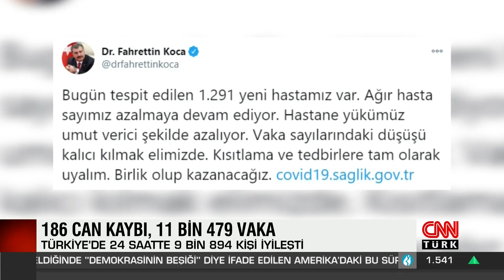Sağlık Bakanı Koca vaka sayısını açıkladı! 08/01/2021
Sağlık Bakanı Fahrettin Koca, Türkiye'nin koronavirüs tablosunu açıkladı. Türkiye'de son 24 saatte 184 bin 193 Kovid-19 testi yapıldı, 11 bin 479 kişinin testi pozitif çıktı, 186 kişi hayatını kaybetti. Ağır hasta 3 bin 94 oldu, 9 bin 894 kişinin Kovid-19 tedavisinin/karantinasının sona ermesiyle iyileşen sayısı 2 milyon 182 bin 145'e yükseldi.